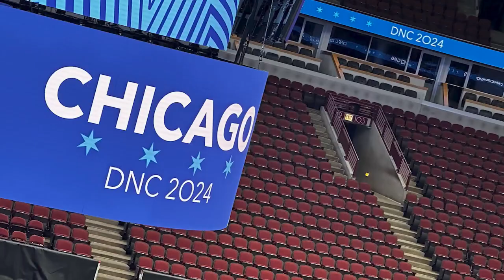Democratic delegates tour United Center ahead of 2024 DNC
Four busloads of Democratic delegates from across the United States stopped by the United Center for a sneak peek of the space where they plan to nominate President Joe Biden for re-election next August. WGN's Jenna Barnes reports on the story.